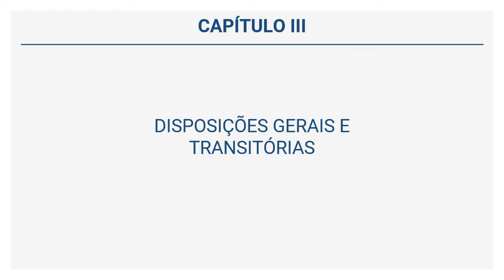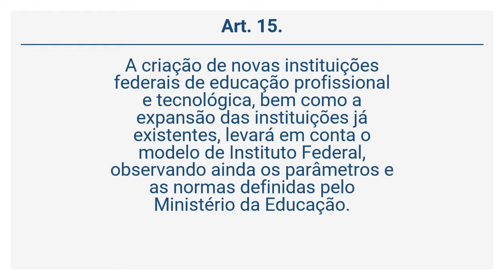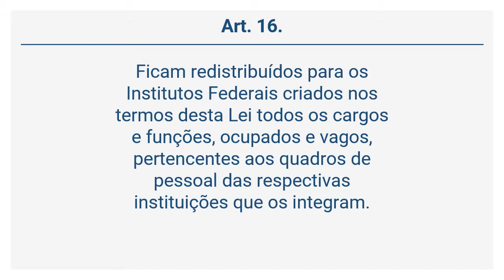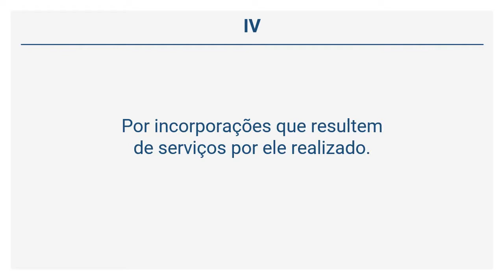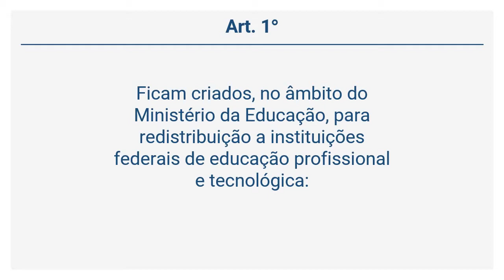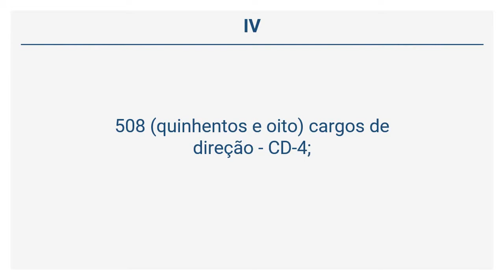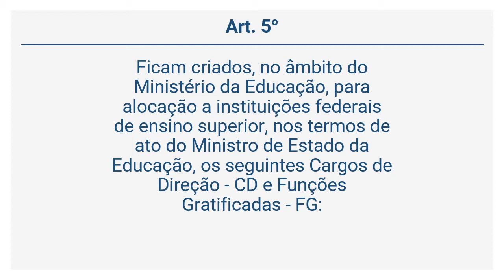Lei 11.892/08 - DISPOSIÇÕES GERAIS E TRANSITÓRIAS (Art. 14 a 20)